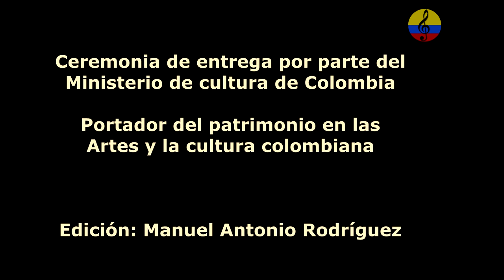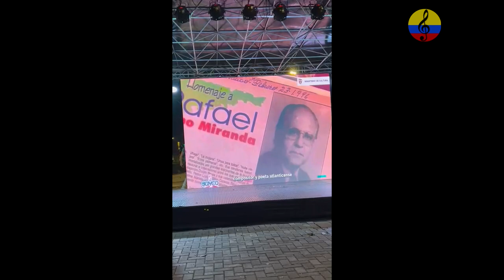Rafael Campo Miranda, Premio Vida y Obra 2022, Montería, Colombia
Imágenes de la entrega del Premio Vida y Obra del año 2022, al maestro soledeño Rafael Campo Miranda por  su trabajo en las artes y la cultura del país y su papel como Portador del Patrimonio y la Memoria Cultural, por parte del Ministerio de Cultura, el Ministerio de las Culturas, las Artes y los Saberes (MiCasa), en la ciudad de Montería, Córdoba, en manos de la ministra Patricia Ariza. Luego de que cada jurado evaluara 48 postulaciones, fue escogido al autor, compositor, folclorista y docente soledeño Rafael Campo Miranda en la categoría Vida y Obra a las Artes y la Cultura. Miranda es creador de un legado que supera el siglo de edad dedicado a la música y a la promoción de las sonoridades identitarias de Colombia.  “su obra musical es de innegable y evidente incidencia en la cultura colombiana y constituye un patrimonio inmaterial muy valioso, no solo por el volumen, sino por el aporte a la percepción del amor, el cuerpo y el cortejo. El Ministerio de Cultura, el Ministerio de las Culturas, las Artes y los Saberes (MiCasa), dio a conocer los nombres de los dos ganadores en la categoría de Premios Nacionales del Portafolio del Programa Nacional de Estímulos 2022. El músico, docente y gestor cultural samario Manuel Antonio Rodríguez Arroyo, le propuso al gestor cultural Juan Carlos Oyaga Bazanta para que postulara al maestro Rafael Campo Miranda, en las convocatorias del Premio. Imágenes cortesía de los hermanos Rafael y Margarita Campo Vives